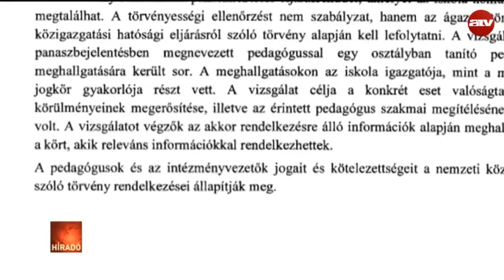Újabb diákverés a somogyi iskolában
Rövid időn belül másodszor kerül diákverés miatt a hírekbe a Somogy megyei Hetesen működő általános iskola. Most az igazgató emelt kezet egy fiúra mert nem fogadott szót.